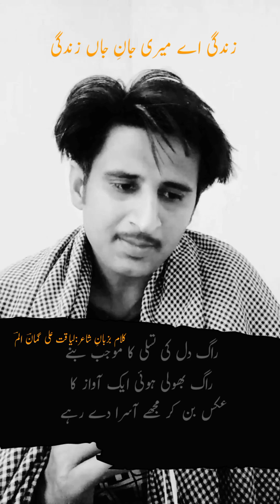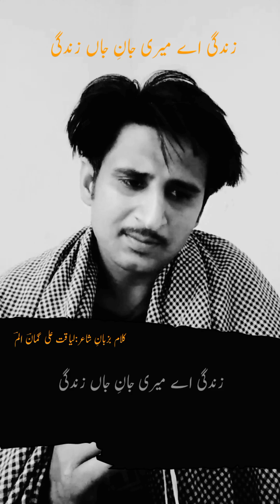Zindagi ay meri Jane jan Zindagi best Urdu poem Urdu nazam gumaan alam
Zindagi ay meri Jane Jan Zindagi